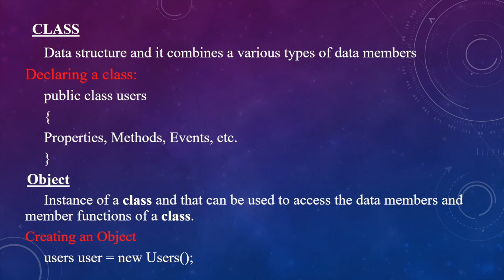What is Class in C#? in Tamil (C# Course in Tamil) [Class - 9]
CLASS:
 Data structure and it combines a various types of data members

Declaring a class:
 public class users
 Properties, Methods, Events, etc.

 Object
 Instance of a class and that can be used to access the data members and member functions of a class.